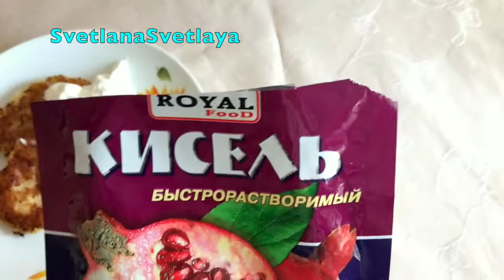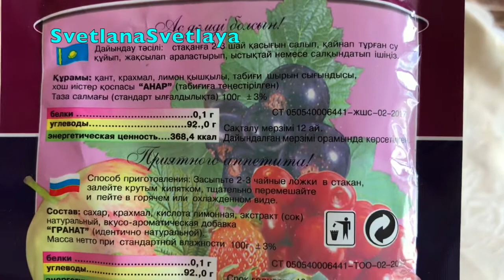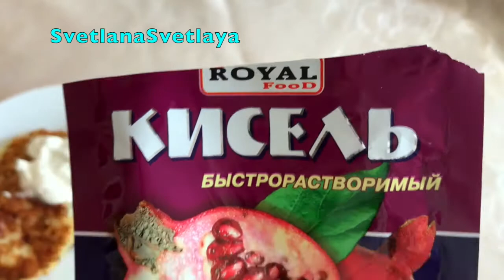Сырники к завтраку/не понравился кисель/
Сырники из деревенского творога получились очень вкусными! А кисель мне не понравился. не рекомендую! Хотя вкусы у нас всех разные! Быстрая кулинария!